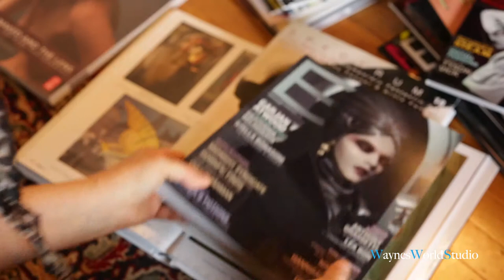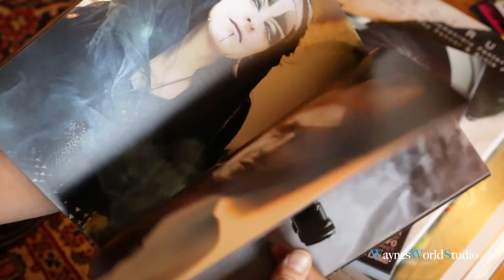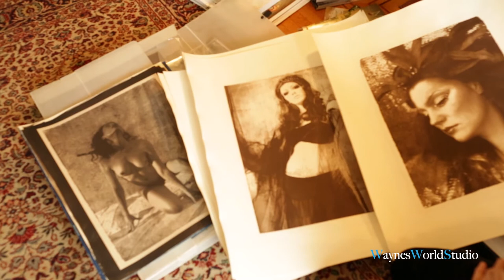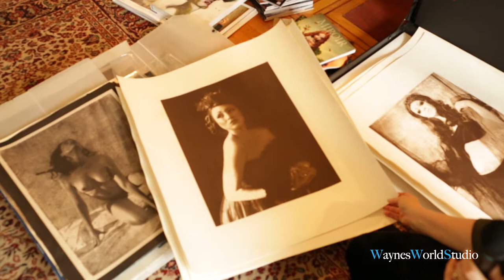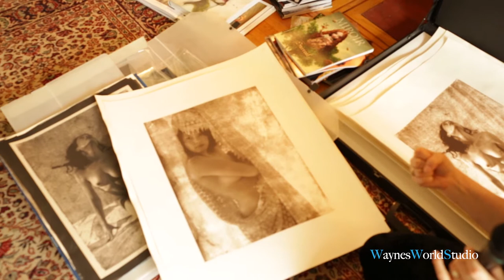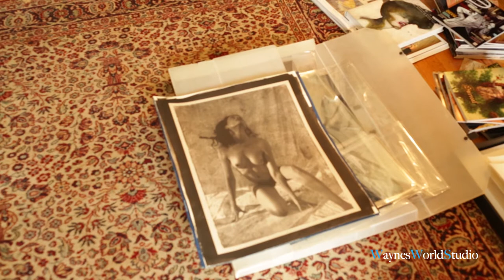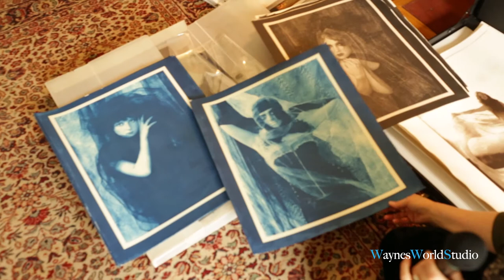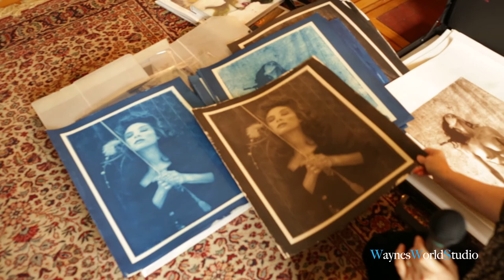Nina Pak Artist Interview with Wayne Lam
Vancouver Wedding Photographer + Videographer

Wayne Lam Creative Media Artist exclusive interview with local Vancouver Artist Nina Pak who creates unique and conceptual images. Find out how Nina started the painting like photos!